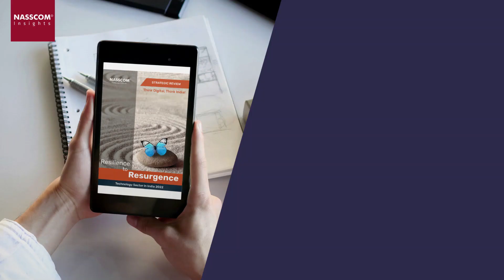NASSCOM's TECHScope Framework | Technology Sector in India 2022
Bandev Ghosh, Senior Analyst, Artificial Intelligence, NASSCOM Insights
Namita Jain – Research Practice Lead, Digital Transformation, NASSCOM Insights
Vandhna Babu- Senior Analyst, ER&D, NASSCOM Insights
Naman Kishore- Lead - Community & Insights Marketing

India is now home to a $200B+ and growing Tech Industry!!!
Yes, you heard it right, FY2022 has been a year of milestones for the Indian technology industry.

With 51% share in total services export and 9% share relative to National GDP, the technology sector has been leading the road to recovery for the Indian economy. For the first time in history, the Indian technology sector added $30B in a single financial year!

Even Covid-19 pandemic could not stop the resilience shown by the tech sector as it recorded a 15.5% YoY growth which is BTW the highest since FY2011. Indian technology sector added 450,000 employees in FY 2022 – highest addition ever of which 44% were women

Interestingly, with 1.8M women workers, the Indian technology sector is now the largest Pvt. sector employing women in the country.